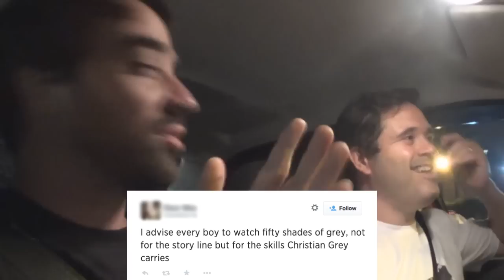Cinquenta Tons de Cinza (Fifty Shades Of Grey - 2015) - Saindo do Cinema #68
Quer que nosso trabalho aqui continue?
Seja nosso patrono e ajude o Filmes e Games a crescer!

O pessoal do Filmes e Games assistiu o filme sensação do momento e conta pra vocês o que achou.